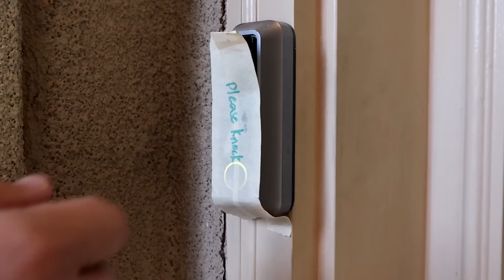Mini Gum-Ball Machine Magically Turned Into A HUGE GumBall Machine With Double Bubble GumBalls!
There was a mysterious package that got left on the front porch of the Tannerites house and Azbury decided to check it out! Canyon wanted to help and took the box from Az and ran away laughing and giggling. They both decided to open the package and found a tiny yellow gumball machine inside with no gumballs. Savannah came along and wanted to eat some gumballs and turned herself into a magician. Once she was magic, she turned the tiny little gumball machine into a huge gumball machine with large double bubble gumballs inside. They then had to find quarters but first had Lizzy find them using the huge machine. She ordered a small gumball machine and it was supposed to be there that day! Come see how Savannah, Azbury, and Canyon get Lizzy's gumball machine back to her!

Fun Mini Gum-Ball Machine Magically Turned Into A HUGE GumBall Machine With Double Bubble GumBalls! Staring Lizzy Tannerites, Azbury Tannerites, Canyon Tannerites, and Savannah Tannerites Johnny (Dad) Tannerites on Camera. Aspen and Sarah (Mom Tannerites) directing!